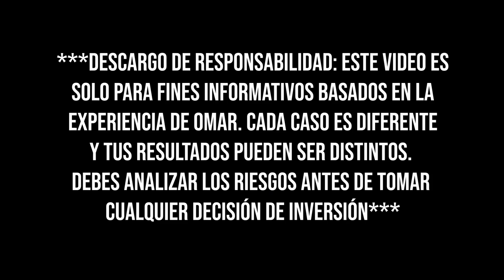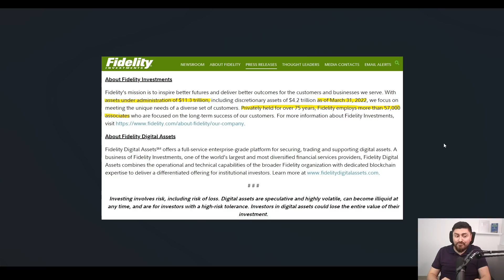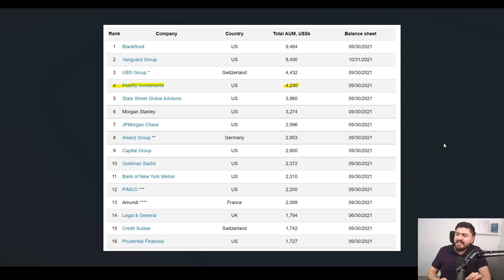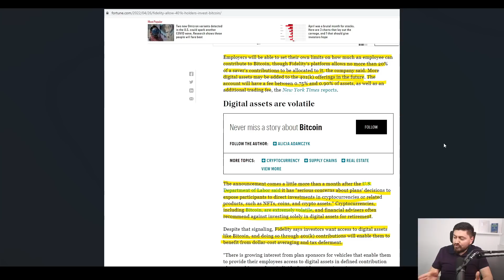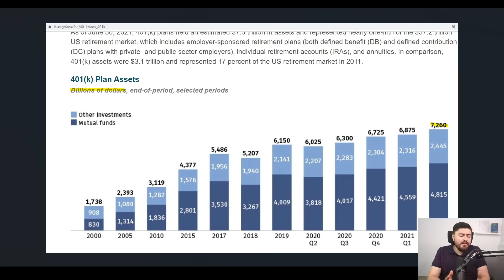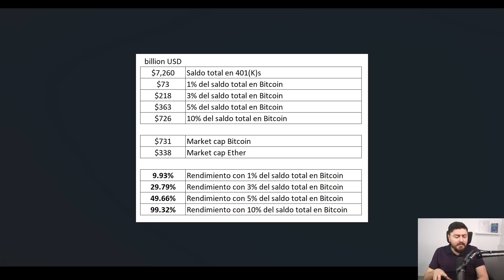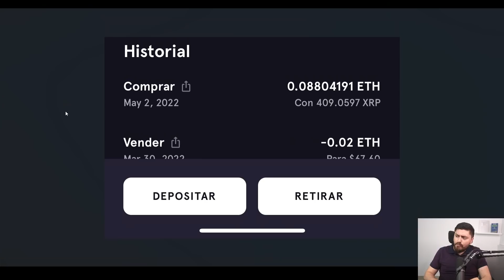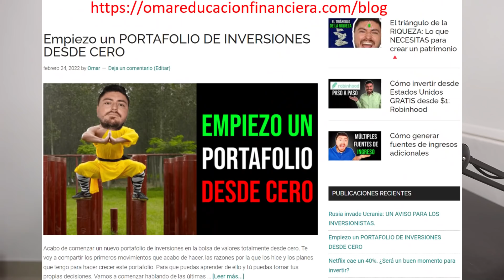Esto puede generar ALTOS RENDIMIENTOS EN CRIPTOMONEDAS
Acaba de ocurrir un suceso que puede ser el detonante para que el precio de las criptomonedas aumente considerablemente hasta más de 60%, conoce lo que está pasando, mis expectativas y cómo le puedes sacar provecho a este evento para que obtengas altos rendimientos.

00:00 - Introducción
00:46 - Nota de Fidelity
3:33 - Empresa de Fidelity
4:21 - Planeación
5:48 - Planes para el retiro
6:47 - KuCoin
8:47 - Cuantificación
10:24 - Ethereum
11:00 - Conclusión
11:40 - Elektra
12:07 - Mi estrategia